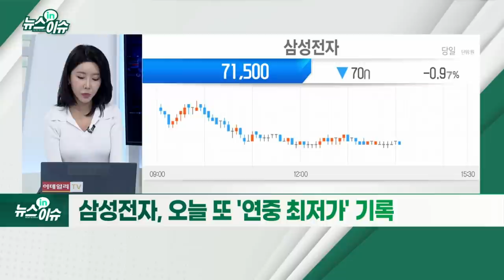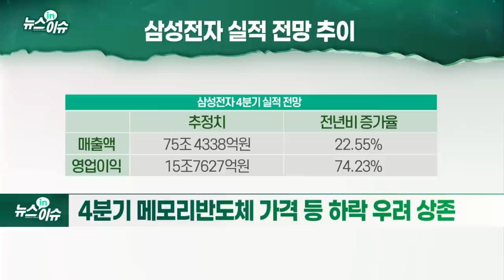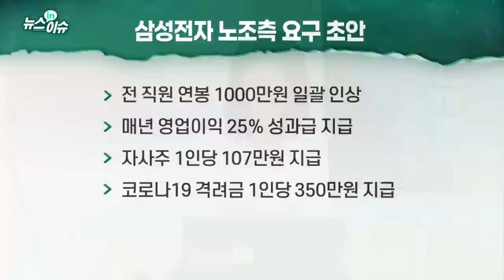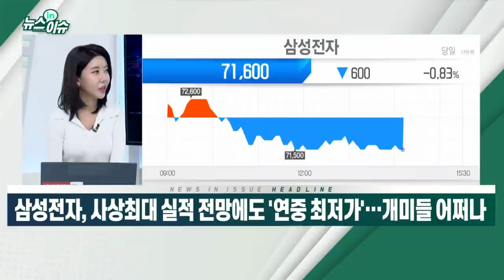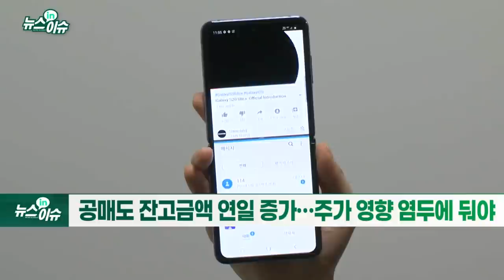삼성전자, 사상 최대 실적 전망에도 '연중 최저가'… 개미들 어쩌나_뉴스IN이슈 (20211006)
삼성전자, 오늘 또 '연중 최저가' 기록
- 두 달째 '7만 전자'… 올 들어 주가 약 -10%
- 외국인·기관 매도세 지속… 개인은 매수 '상반'
- 4분기 메모리 반도체 가격 등 하락 우려 상존
- 마이크론 등 경쟁사 실적 가이던스도 낮아져
- 8월 첫 단체협약 진행… 임금교섭 첫날 신경전 '팽팽'
- 노조 요구안 반영 시 직원 평균 급여 약 51% 증가
- 내부 의견도 엇갈려… 중장기적 성장 저해 우려↑
- 임금교섭 일정 재공지 예정
- 美 글로벌파운드리, 나스닥 상장 신청… 30조 원 가치 전망
- 글로벌파운드리 "반도체 시장 확대 예상 따른 투자 필요"
- 증권가, 삼성전자 등 국내 업계 영향 크지 않을 것으로 예상
- 공매도 잔고 금액 연일 증가… 주가 영향 염두에 둬야
- KTB "현 주가, 우려 상당 부분 반영… 연말 반등 기대"